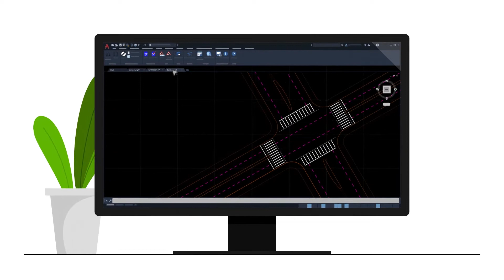INFRASIGN – Software for the design of Road Markings and Traffic Signs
Powerful, intuitive, and easy to use plugin for the design and preparation of road markings and road traffic signs (reading and writing DWG). INFRASIGN is compatible with AutoCAD, Civil 3D, and BricsCAD.